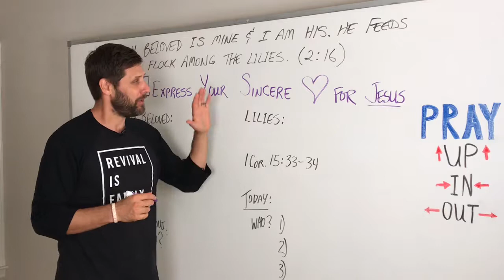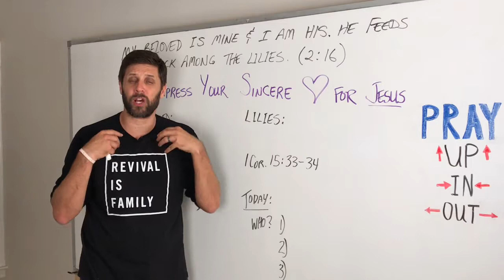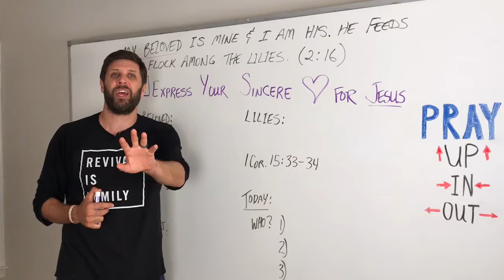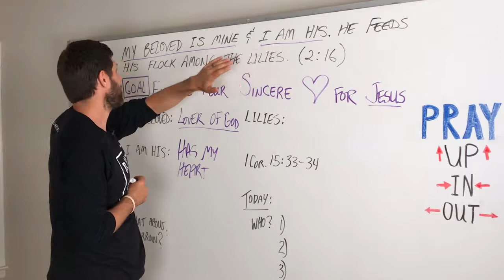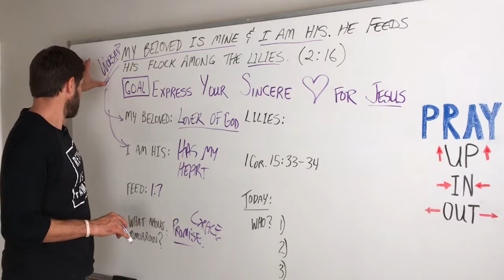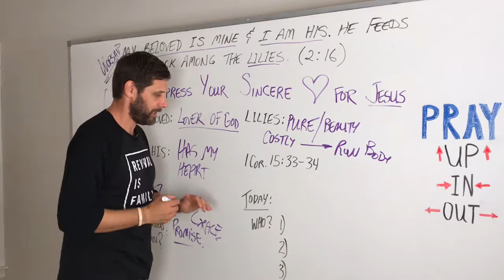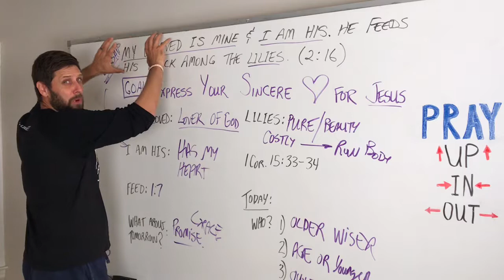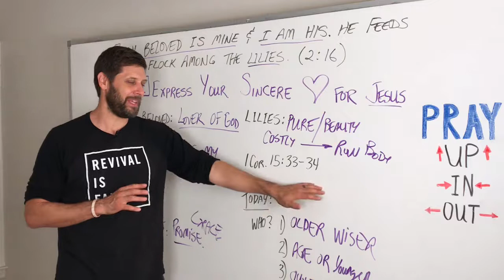Song of Songs 51